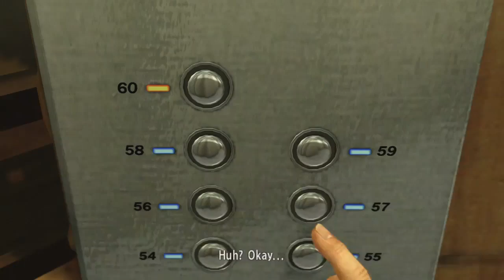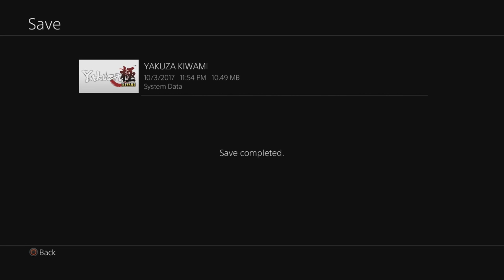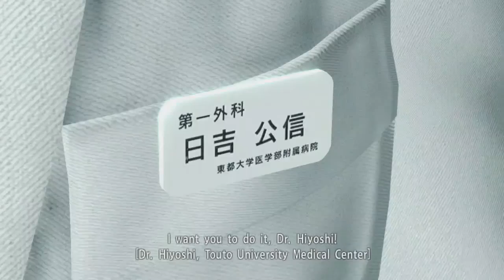Let's Play Yakuza Kiwami Part 24 - Ares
Game Description:

10 years ago, Kazuma Kiryu took the fall for a crime he didn’t commit to save his best friend. Expelled from his yakuza family, Kiryu is released from prison to a city he no longer recognizes. Chaos erupts when 10 billion yen vanishes from the Tojo Clan vault, and with Kiryu caught in the middle, he finds everything points to a young, mysterious girl named Haruka. Together, they must survive to find the answers they both seek.

In 2005, a legend was born on the PlayStation®2 – Kazuma Kiryu, the Dragon of Dojima, made his video game debut in Yakuza. Now, 11 years after that release, a new generation of players will be able to experience the incomparable action and drama of the Yakuza series with the rebuilt-from-scratch HD remake exclusive to PlayStation®4, Yakuza Kiwami.